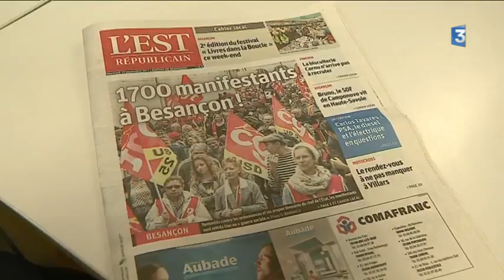Le nouveau groupe LREM du conseil municipal de Besançon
Avec Jean-Louis Fousseret, Maire de  Besançon  (LREM), Abdel Ghezali pdt du groupe PS au conseil municipal  et Christophe Lime
Adjoint au maire de Besançon (PCF)
reportage L.Ducrozet, A.Laroche, R.Bolard et M.Loir